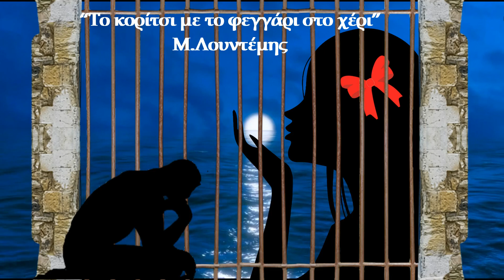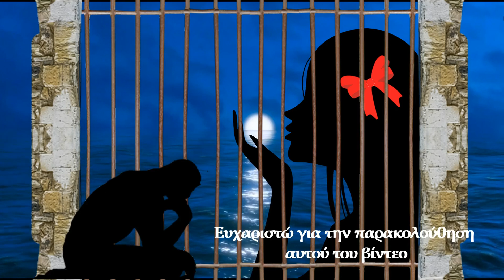"Το κορίτσι με το φεγγάρι στο χέρι"Μ.Λουντέμης-ΕΛΛΗΝΙΚΗ ΛΟΓΟΤΕΧΝΙΑ- Λόγος με tempo - Βάνα Σμπαρούνη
"Το κορίτσι με το φεγγάρι στο χέρι" διήγημα του Μενέλαου Λουντέμη - Λόγος με tempo - Βάνα Σμπαρούνη
"Το θυμότανε. Πάντα. Δυνατά. Τις μέρες και τις νύχτες. Σαν «όνειρο», σα μοσκοβολιά, κι έλεγε… -το ‘λεγε όλες τις στιγμές, και το παράγγελνε με πάθος στον εαυτό του– αν γλύτωνε, αν ξανανέβαινε στο φως, να ψάξει, να κοσκινίσει όλον τον κόσμο, ώσπου να την βρει –όποια κι αν ήταν, όπως κι αν την έλεγαν…– και να σκύψει να της φιλήσει τα χέρια, να την γεμίσει με δακρυσμένα «ευχαριστώ».
 Εκεί μέσα που τον έθαψαν, που τον είχαν σα λείψανο ριγμένο, λαχτάρισε και δίψασε. Δίψασε για ένα σημαδάκι χλόη, για μια σταλίτσα του απάνω κόσμου. Ένα γέλιο μικρού παιδιού ή ένα τζιτζίκι… Κάτι που να μη θυμίζει αυτόν τον μουχλιασμένο και πνιγερό τάφο. Εκεί κάτου τα ‘χε ξεχάσει όλα. Το χρώμα του κόσμου, τη μέρα. Τι χρώμα είχε, αλήθεια, η μέρα; Ήταν γαλάζια; ή άσπρη;… Γιατί εδώ τα μάτια του ήταν άχρηστα, περιττά. Εδώ ζούσε μόνο με τ’ αφτιά και τα δάχτυλα..."